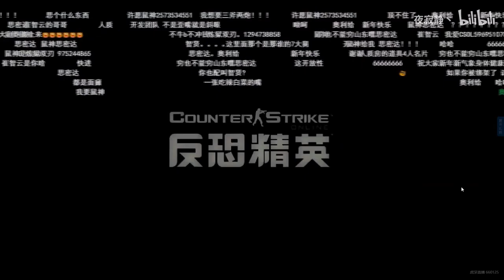[카스온라인] 2020 에픽무기 공개+개발진 새해인사 (자막없음)